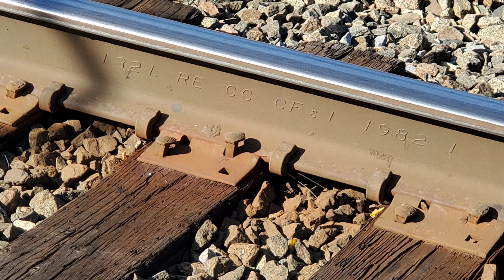Smoking SW Chief Meets Rumbling BNSF 7832 Meets 50th Anniversary Amtrak 161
Watch till the end for a Bonus Clip

Amtrak 4 SouthWest Chief led by #19 & #41 both P42DC's smokes its way through Riverside IL on the way to Chicago's Union Station

Meets

BNSF #7832 ES44DC & BNSF #1092 C44-9W Manifest Freight rumbling West

***listen to the cheering section chanting "go go go" when it slows to stop blocking the grade crossing

Meets

Amtrak 3 SouthWest Chief fronted by 50th Anniversary #161 & #170 both P42DC's horn saluting their way to LA
Check out the Metrolink Coaches #607 &#603** Back door is open on the P42DC 170***

BONUS CLIP
BNSF #1409 SD60M  BNSF #1737 SD40-2 & BNSF #1786 SD40-2 lead a short freight Westbound

10/24/2023 Riverside Illinois
BNSF Racetrack